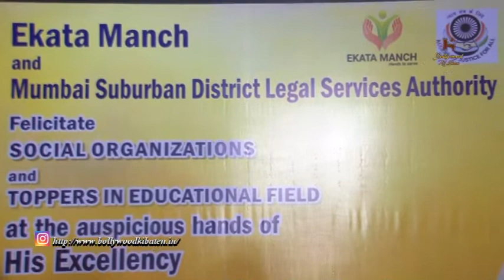महाराष्ट्र गवर्नर भगत सिंह कोश्यारी और एकता मंच ने सामाजिक संस्थाओ को किया सम्मानित